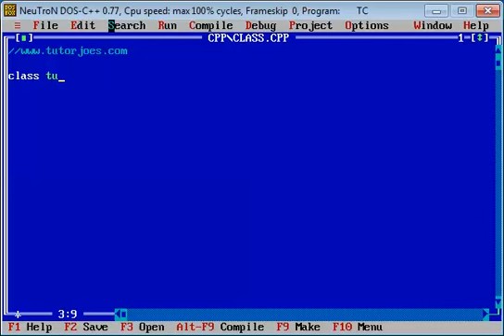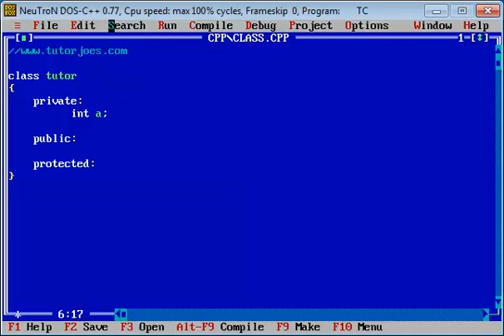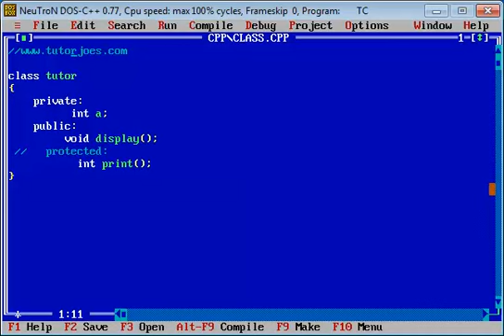Classes In C++ In Tamil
C++ Classes Sample Program